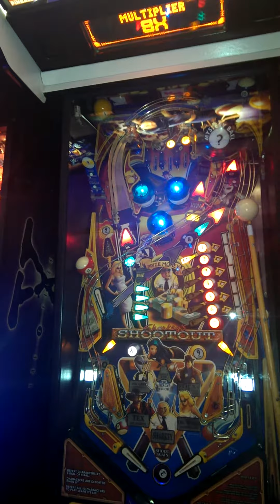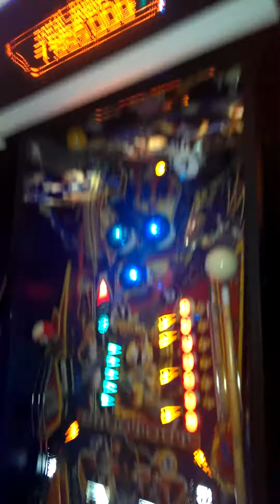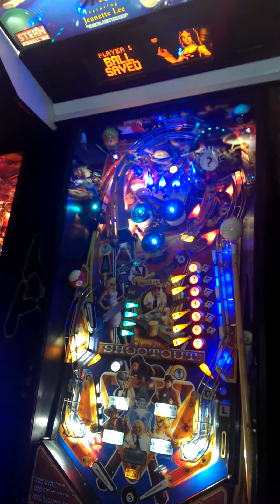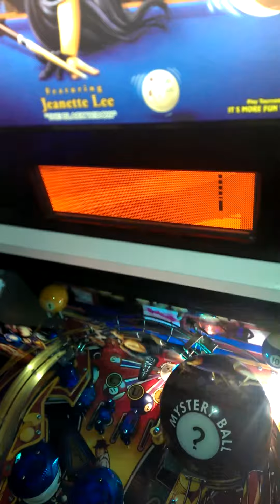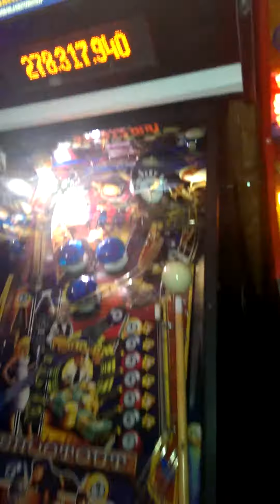Stern's Sharkeys Shootout gameplay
Luke playing an epic 13 minute 278 million scoring game on our Sharkeys Shootout we bought last weekend from the UK Pinball Party 2013 in Daventry.